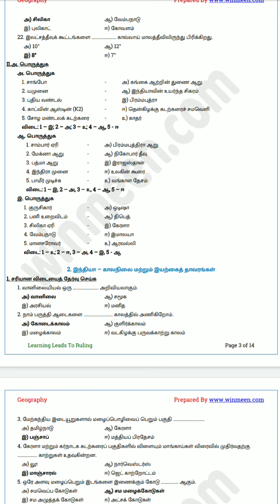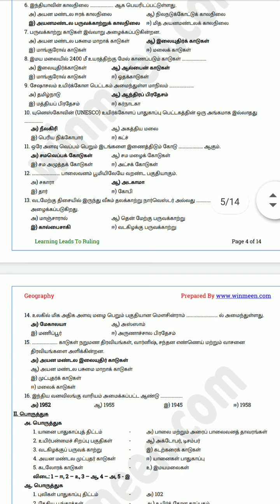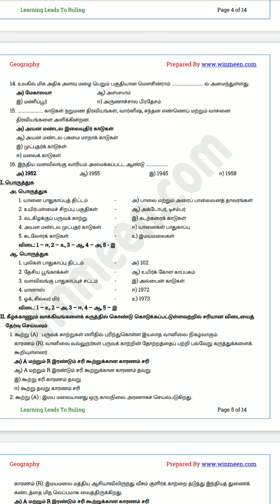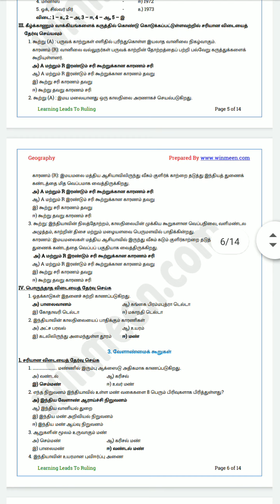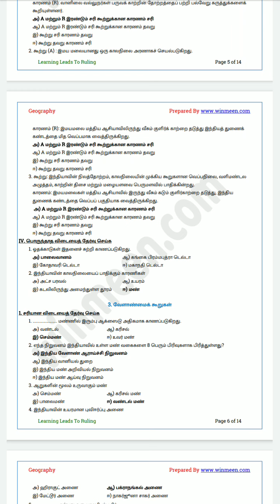இந்தியா-காலநிலை மற்றும் இயற்கை தாவரங்கள் book back key answer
10 th social science Geography# 2nd lesson tnpsc group 2## Tnpsc aspirants#
# Tnpsc GK Part #
tnpsc current affairs#
# TRB# TNFURSC#
# TET# # Geography#Tnpsc new exam# # Tnpsc group 2 and 2A# # Tnpsc group 4#Group 4#